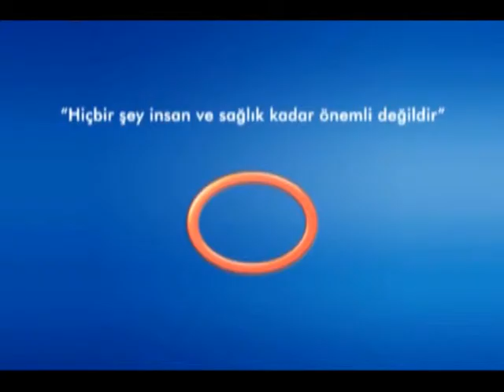Kanser Tedavisi Hangi Kriterlere Göre Belirlenmektedir?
Avrasya Hospital Medikal Onkoloji ve Kemoterapi Uzmanı Doç. Dr. Mahmut İlhan, kanser tedavisinde hangi kriterlere göre karar verildiği hakkında bilgi veriyor.